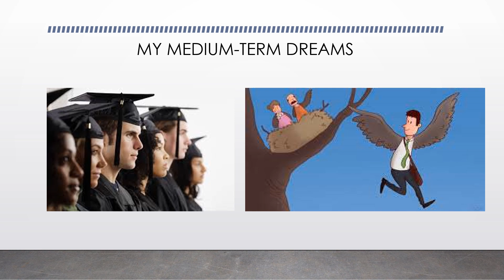MY DREAMS IN THE SHORT, MEDIUM AND LONG TERM